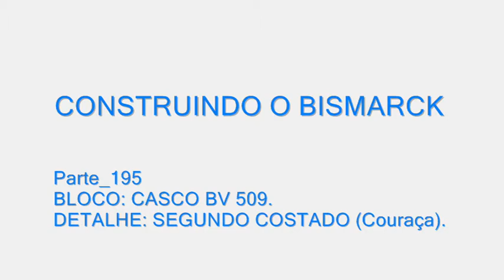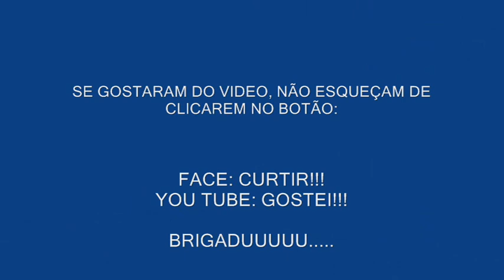Parte_195 - Segundo Costado (Couraça).